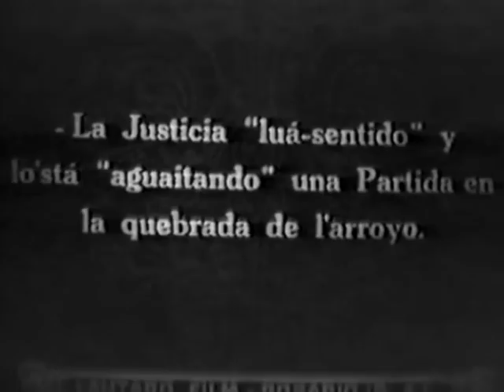Juan Moreira en "Las Quebradas del Saladllo"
El último Centauro.La epopeya del gaucho Juan Moreira(1923)
"Esta temprana versión de la historia de Juan Moreira fue producida en Rosario, RODADA EN "LAS QUEBRADAS DEL SALADILLO" por el periodista Enrique Queirolo, con un importante elenco de extracción teatral.
Como apuntan Fernando Irigaray y Héctor Molina, el film "se inscribía en la tradición de Nobleza Gaucha, primer gran éxito cinematográfico nacional, que expresaba las preferencias populares. Sin alcanzar trascendencia tan espectacular como este film, El último centauro también fue un éxito de público, el más importante de las producciones rosarinas. Basado casi fielmente en el personaje de Eduardo Gutiérrez, retoma de alguna manera las versiones que hacían los legendarios hermanos Podestá en el picadero del circo. Así, el film se va estructurando a lo largo de su desarrollo con una correcta narratividad, donde no se omiten los recursos más genuinos del discurso cinematográfico".
Edición para Barrio Saladillo: José A. Straatman